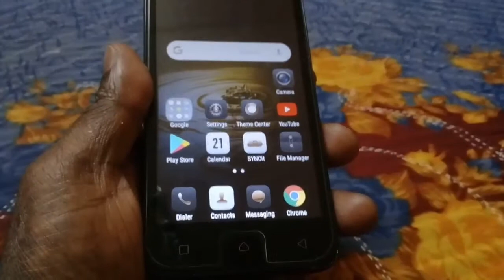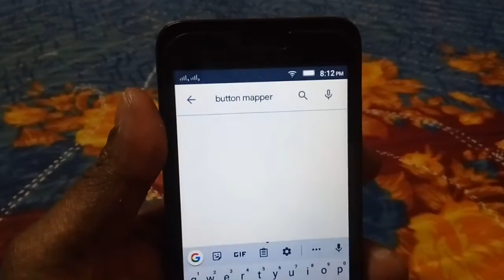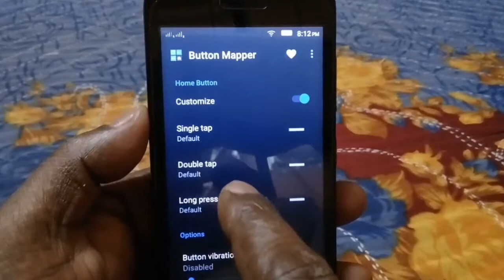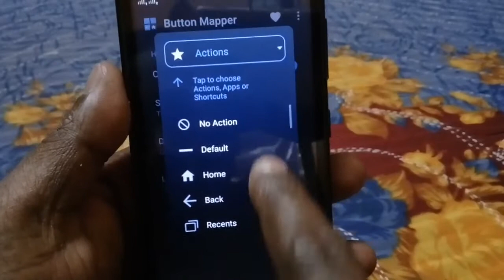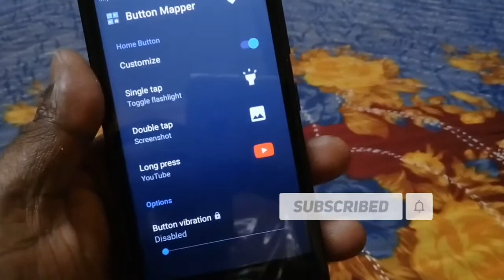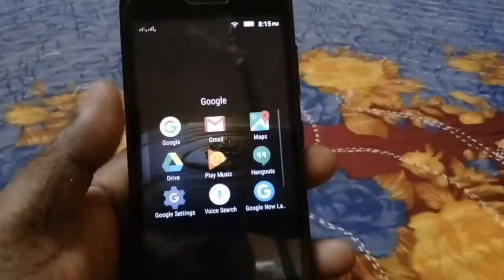ফোনের হোম বাটনে ১ বার চাপ দিন তারপর ম্যাজিক দেখুন কেউকে শেখাবেনা Home Button Trick!!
ফোনের হোম বাটনে ১ বার চাপ দিন তারপর মজা দেখুন!!